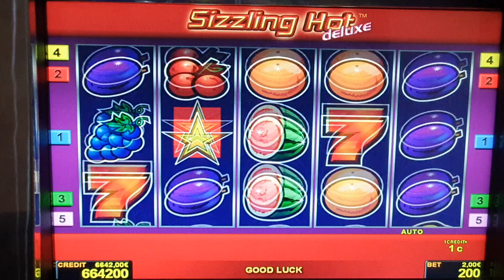sizzling hot! #2 Euro Bet ! slot machine! Freispiele!